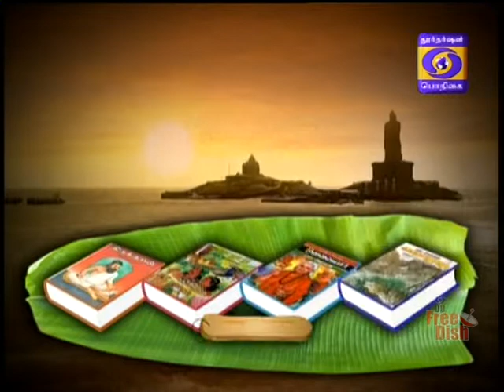DDK CBE Tamizh Virunthu 05 04 2018